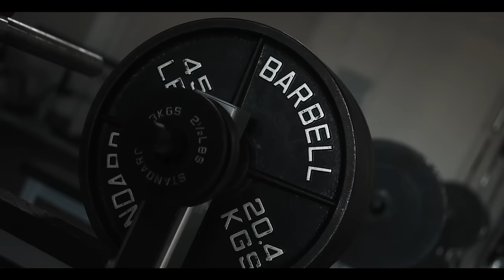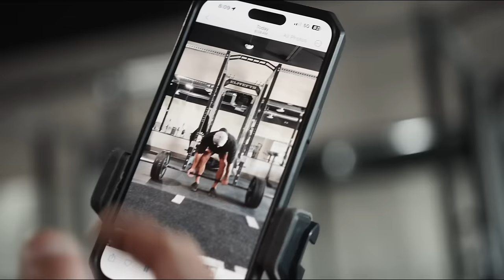Heavy Bench & Deadlift Day | ROAD TO WORLDS | EP. 11